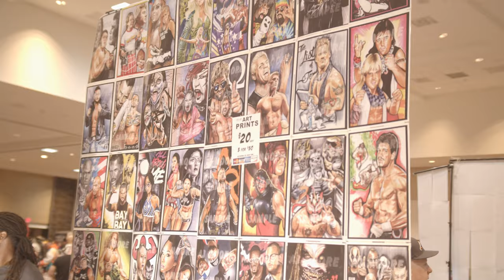Wrestlecade BTS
LIKE Facebook.com/seeinfinityproductions
FOLLOW-- IG: @SeeInfinityProductions